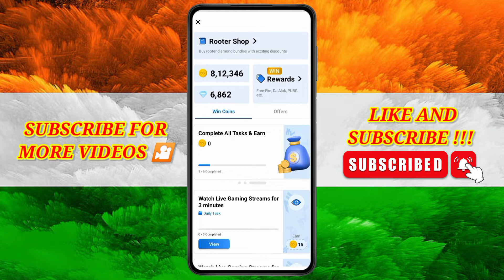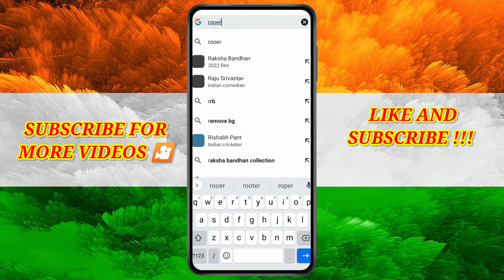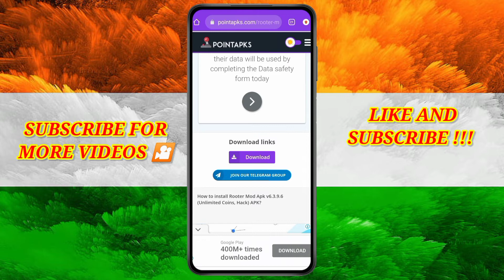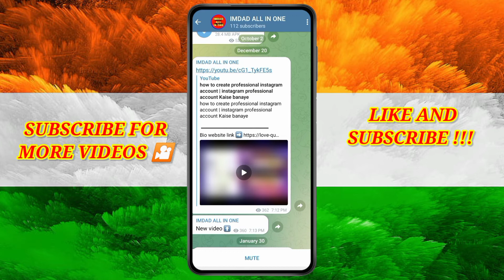rooter app se coin kaise kamaye | rooter app unlimited coins | rooter app coin hack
🔶 INSTAGRAM USERNAME :- imdad_09_

Doston us video me Maine bataya hai ki aap rooter app me bahut share coin ko kaise increase kar sakte hain. I hope aapko ye video Pasand aai Hogi 👍...